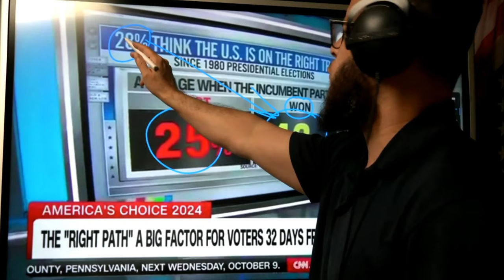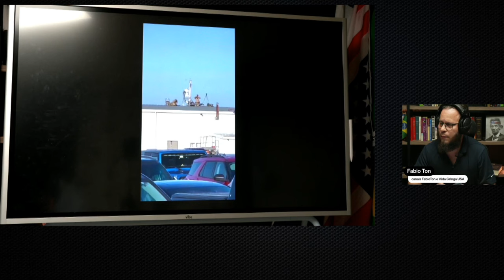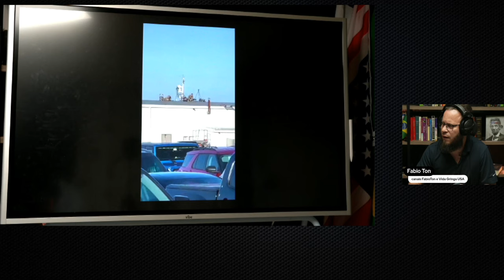Pesquisa da CNN sobre Trump x Kamala Deixa a Esquerda em Desespero!